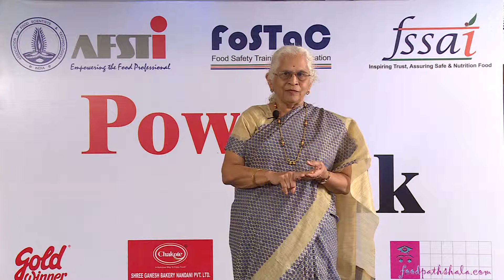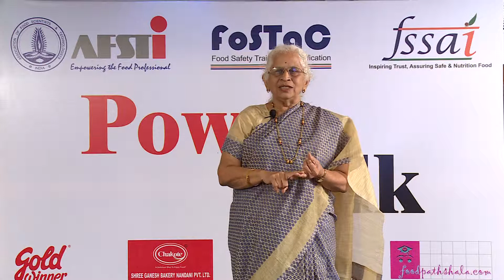AFST Mumbai PowerTalk on Food for your Health by Dr. Pratima Shastri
Food for your Health